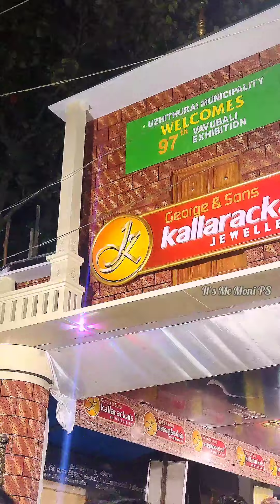குழித்துறை வாவுபலி கண்காட்சி 2022 / 97th Vavubali exhibition in Kuzhithurai July 2022 / Kanyakumari